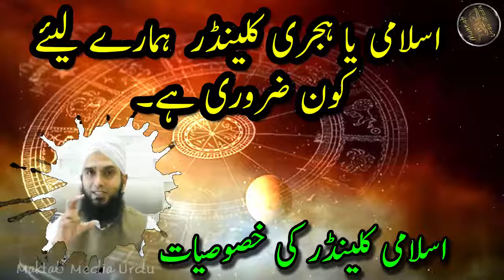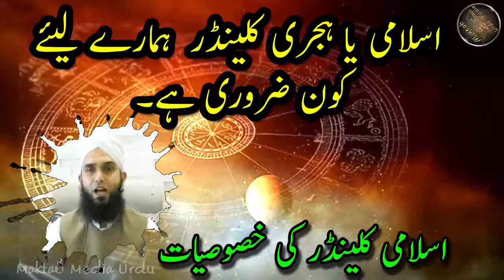Significance of the Islamic Hijri Calendar..Urdu (اسلامی یا ہجری کلینڈر ہمارے لیئے کیوں ضروری ہے۔)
اسلامی یا ہجری کلینڈر  ہمارے لیئے کون ضروری ہے۔اسلامی کلینڈر کی خصوصیات
Significance of the Islamic Hijri Calendar

Islamic Knowledge
Islamic History